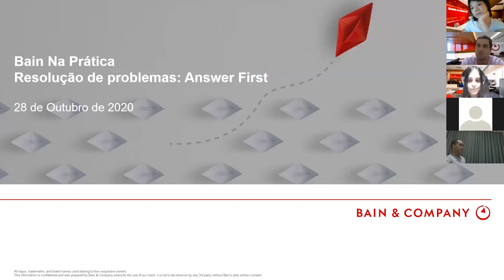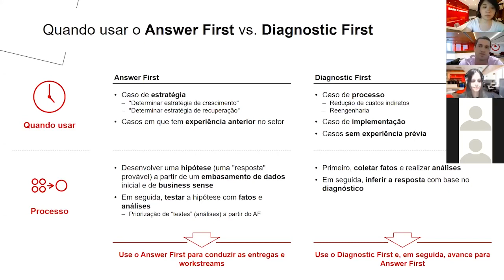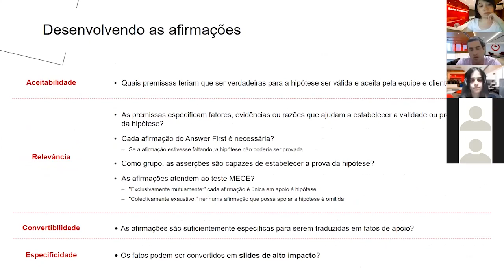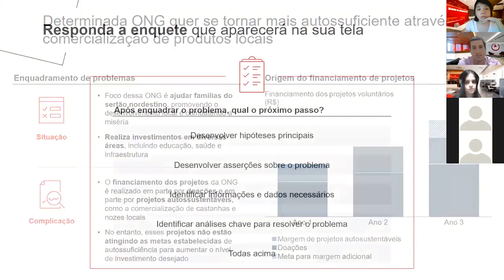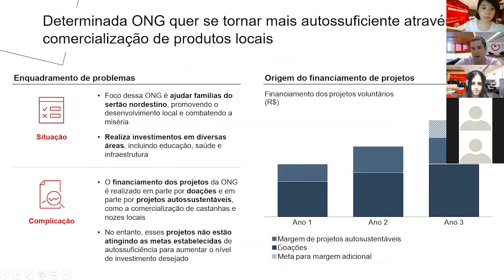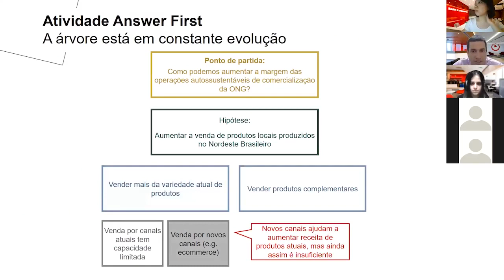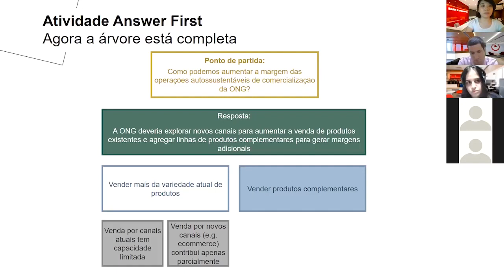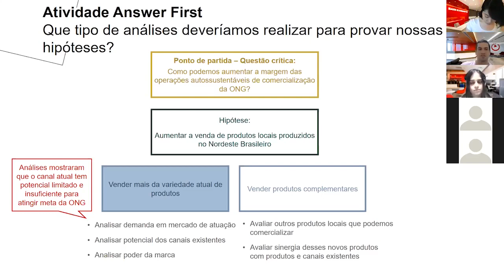Bain na Prática 2.0 - Metodologia Answer First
Bain na Prática é uma série idealizada para abordar temas do dia a dia dos nossos consultores. Na nossa segunda sessão de volta, nosso time de consultores explicam sobre a Metodologia Answer First. Participaram desse evento: Felipe Borges, Isis Duaik, e a recrutadora Celina Oda do escritório de São Paulo.